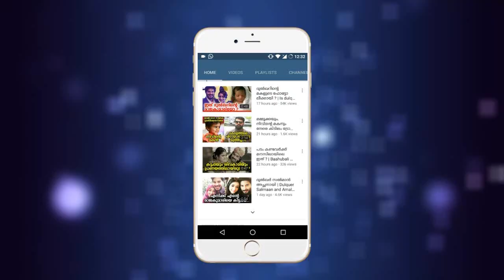കാവ്യയുടെയും മീനാക്ഷിയുടെയും പുതിയ ചിത്രങ്ങൾ വൈറൽ | kavya madhanvan with meenakshi dileep in usa !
കാവ്യയുടെയും മീനാക്ഷിയുടെയും ചിത്രങ്ങൾ വൈറൽ
Dileep with Wife Kavya madhavan & Daughter Meenakshi in USA newyork !